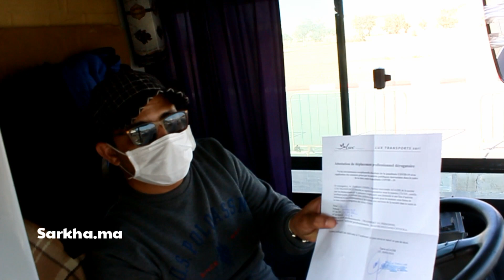السلطات و الدرك يطوقون مداخل جماعة القليعة ، مراقبة لرخصة التنقل و تربص بالمسافرين عبر المدن